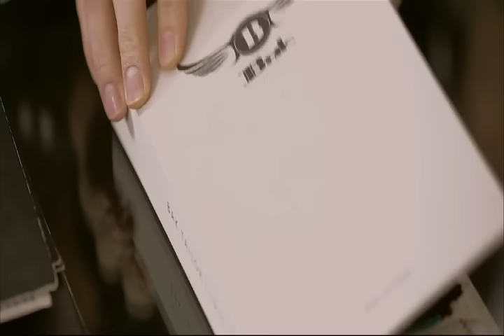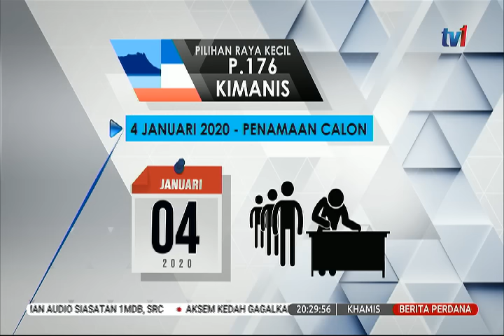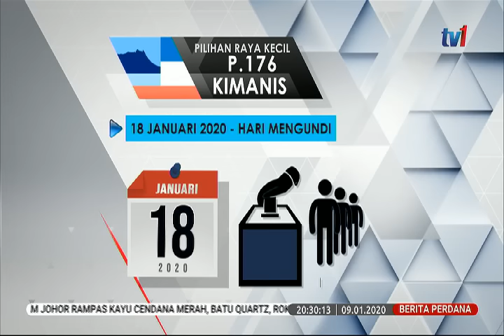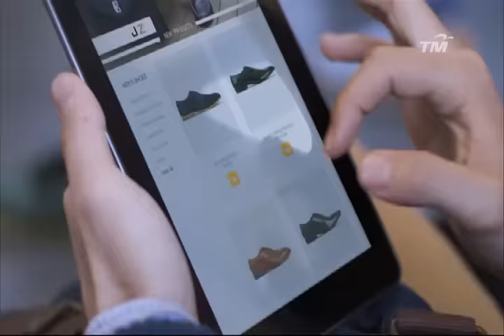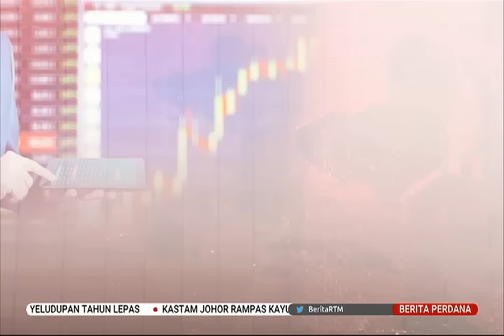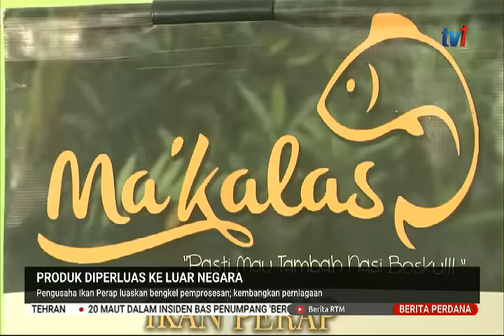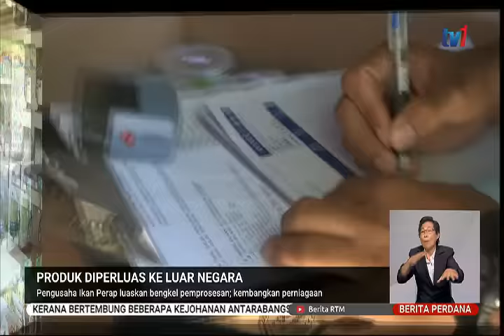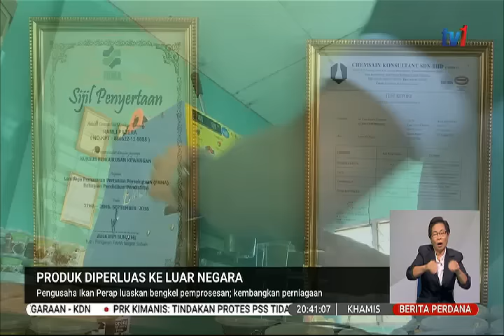9 JAN 2020 – BERITA PERDANA – TIADA PENDAKWAAN KES VIDEO SEKS